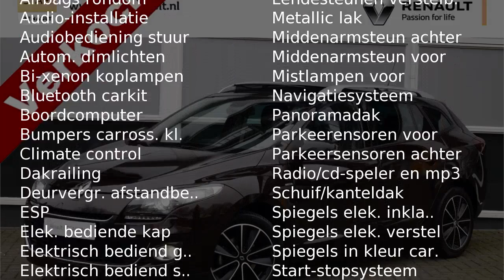Renault Mégane 1.5 dCi Bose (Xenon/Glazen dak/NAV./17"LMV)